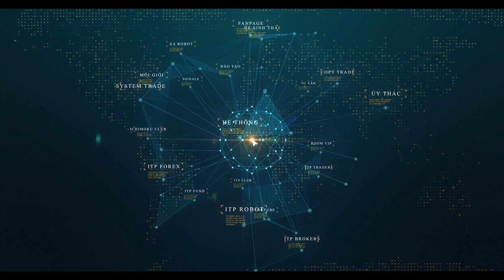Cuối tuần không đầu tư chứng khoán: trader miền tây leo đỉnh núi thăm di tích thành nhà Mạc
Leo núi dốc dù là lớn hay nhỏ đều là một quá trình thú vị và kiểm tra độ kiên nhẫn của mỗi người. Thị trường cũng thế, muốn chinh phục những mốc cao mới cũng cần rất nhiều yếu tố chuẩn bị kỹ càng.

👉 Mời Anh Chị mở tài khoản VPS/chuyển tài khoản về ID: F359